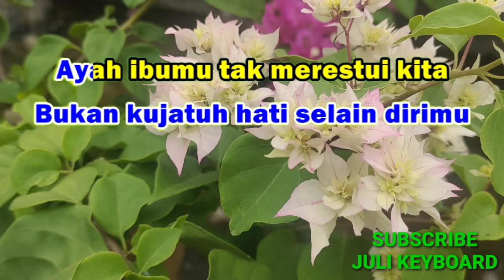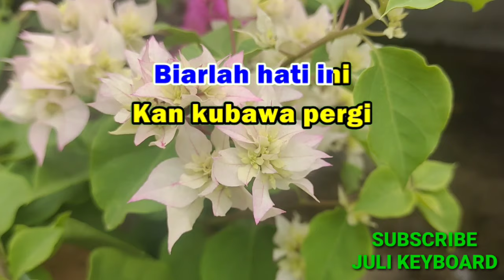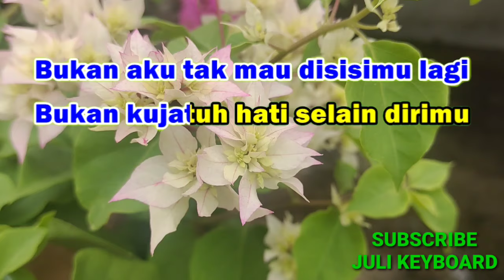ZAENAL -Rita sugiarto | karaoke nada pria | lirik | dut band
Zaenal
Ritasugiarto

LIRIK:

Zainal, maafkanlah

Bukan aku tak mau disisimu lagi
Bukan kujatuh hati selain dirimu
Ayah ibumu tak merestui kita
Bila diriku mendampingi hidumpmu
Oh zainal

Lama semakin lama
Hatimu berubah
Tak lagi kurasakan
Kasih sayang darimu

Tak pernah kau tersenyum
Bila dimataku
Kau anggap aku patung
Selamanya bisu ho

Biarlah hati ini
Kan kubawa pergi
Biarlah luka ini
Kutanggung sendiri

Maafkan zainal
Kau pulang ke desa
Dari pada merana

Lama semakin lama
Hatimu berubah
Tak lagi kurasakan
Kasih sayang darimu

Zainal ho
Zainal ho
Zainal ho
Zainal ho, zainal